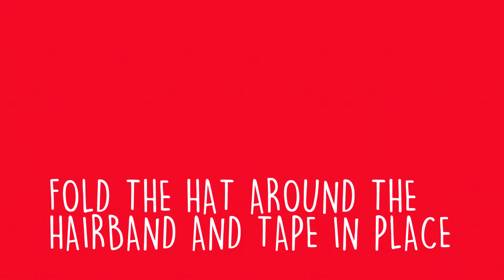Donate £1 and dress up as the Cat in the Hat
Find the template for this costume and many more dress-up options by visiting

Every year, thousands of schools, families and individuals mark World Book Day by fundraising to send books to African schools, libraries and classrooms.